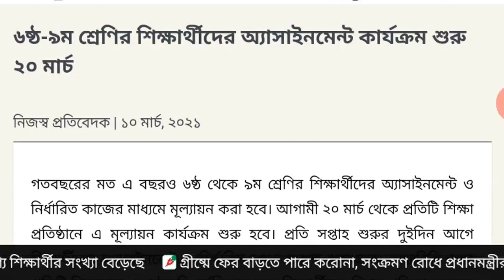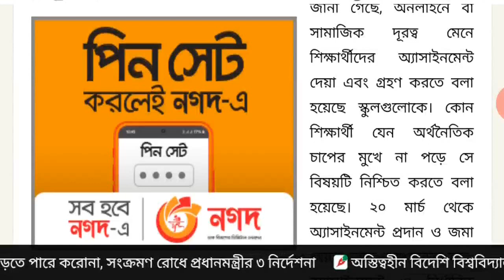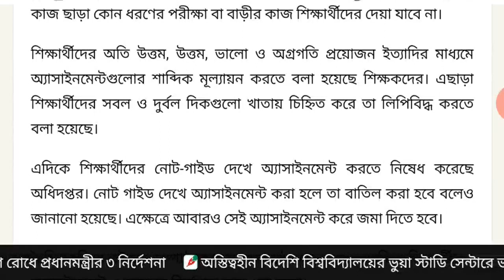আবারও এ্যাসাইনমেন্টের মাধ্যমে শিক্ষার্থীদের মূল্যায়ন | Class 6-9 Assignment | ৬ষ্ঠ- ৯ম এ্যাসাইনমেন্ট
আবারও এ্যাসাইনমেন্টের মাধ্যমে শিক্ষার্থীদের মূল্যায়ন | Class 6-9 Assignment | ৬ষ্ঠ- ৯ম শ্রেনীর এ্যাসাইনমেন্ট